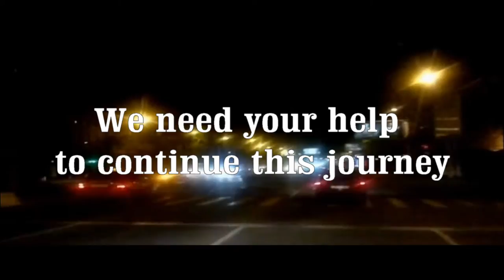2015 - Armenian Children's Choir, Vayots Dzor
A little example of what we are achieving in Armenia with your help. Apart from this now 5 year-old choir in the region of Vayots Dzor, we have an instrument bank, scholarship programs, masterclass series, summer festival competitions, as well as projects helping local hospitals and families. Your donation is essential to continue this journey and all funds go to the cause you choose; the AAF executive are all volunteers, all funds go to help the most underprivileged of Armenian society.

See our Facebook Page!